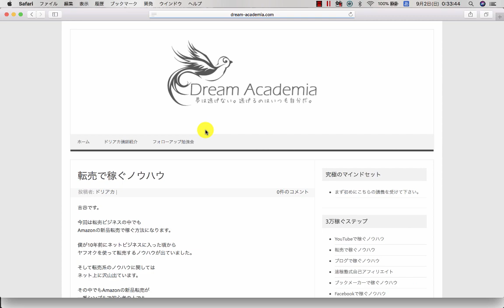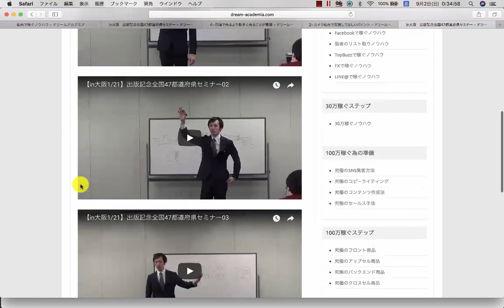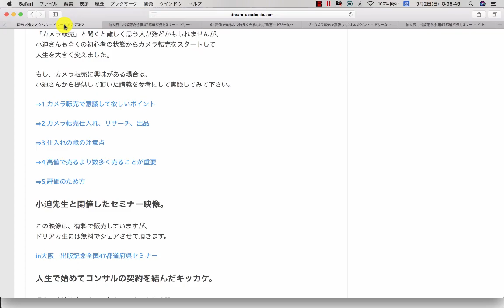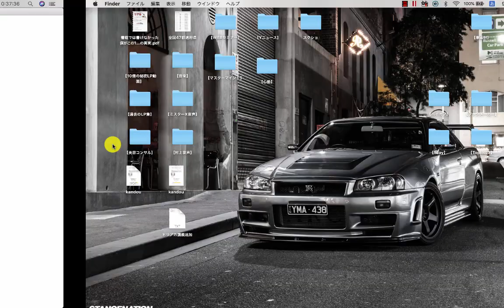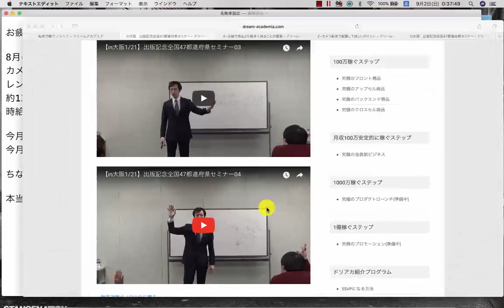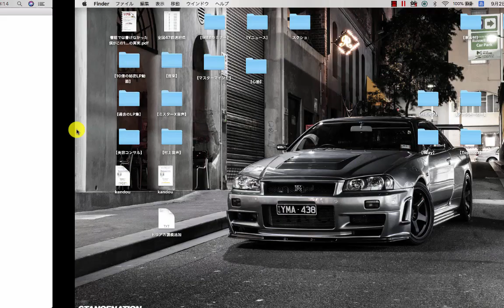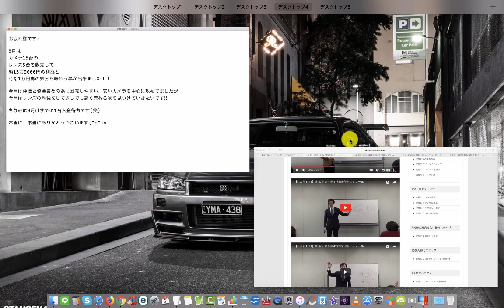【番外編：ドリームアカデミア生の結果報告】約13万9000円の利益と時給1万円男の気分を味わう事が出来ました！！